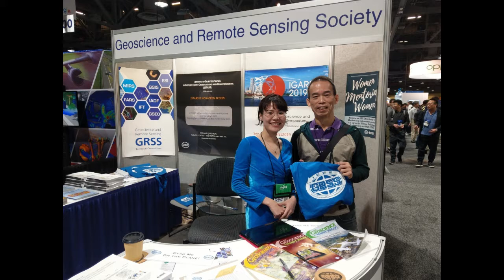GRSS Booth IEEE CVPR 2019